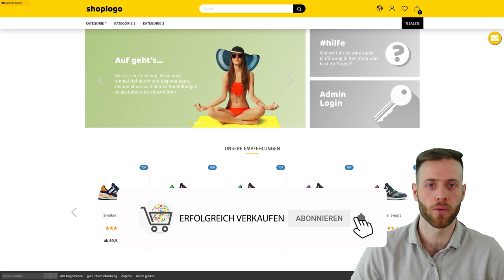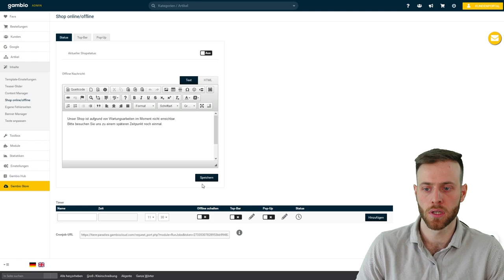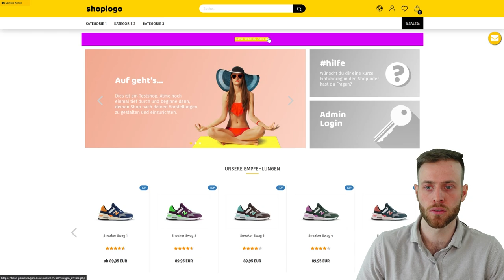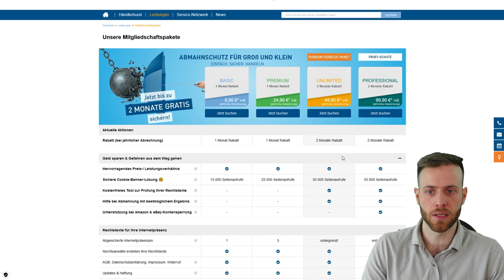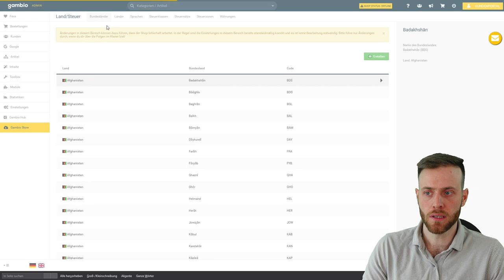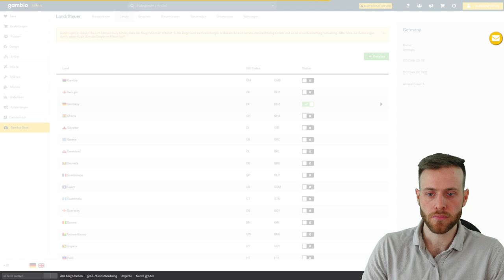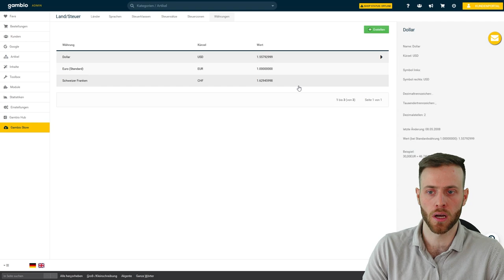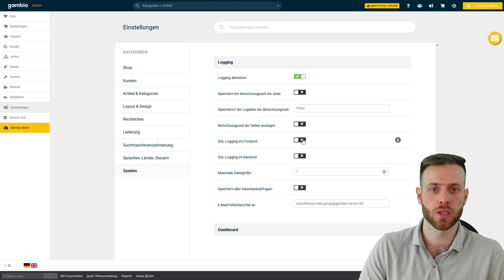Gambio Grundeinstellugen festlegen - Schritt für Schritt Anleitung zum eigenen Onlineshop PART 1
Teste Gambio 14 Tage kosenlos - Komplett unverbindlich!

Wie angekündigt beginnen wir mit dem ersten Video der Gambio Onlineshop Videoreihe.

In der Videoreihe möchte ich dir zeigen, wie du Schritt für Schritt deinen eigenen Online Shop erstellt und für deine Bedürfnisse einstellen kannst.

In diesem Video stellen wir die Grundeinstellungen ein und schauen uns kurz die Oberfläche des Shops und das Dashboard an.